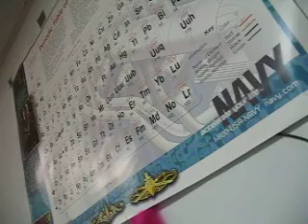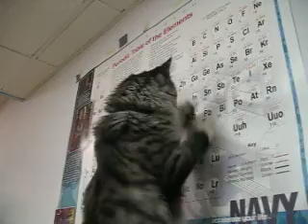Cat attacking poster